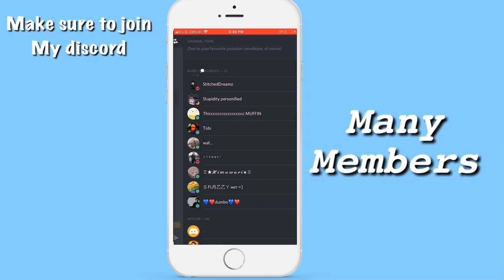Kid After School Routine | Bloxburg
Instagram ↬ iiibxxbletea
Roblox Account ↬iiiBxbbleTeaYT

LETS TRY TO SMASH 30 LIKES

↓ EXTRA STUFF ↓
I hope you guys did ENJOY this video! Please help me out and subscribe.This is made to be funny I dont act like a brat or anything if these video is like one that make it seem like I do! Just to make people laugh! Like and watch all my videos! Thank you guys love you guys!